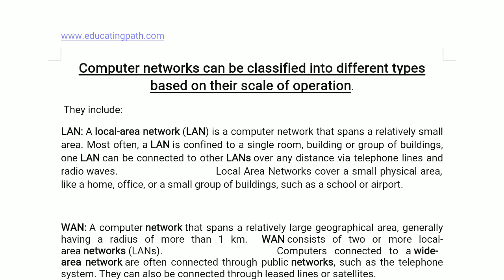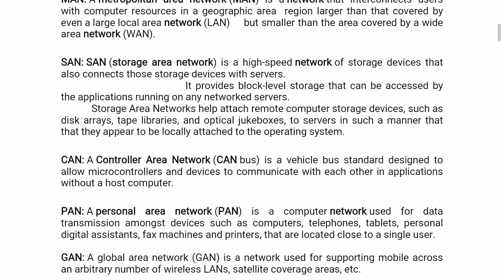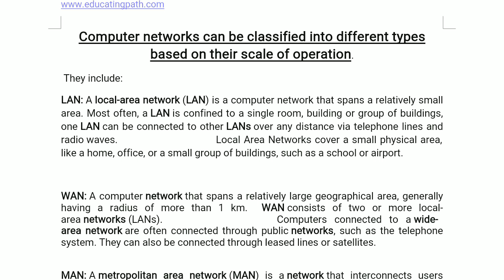LAN Local Area Network